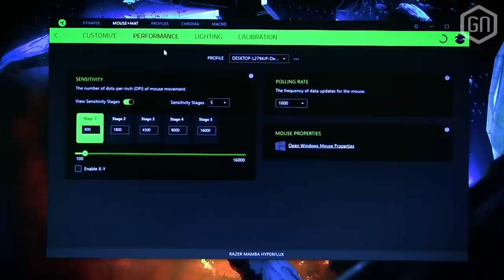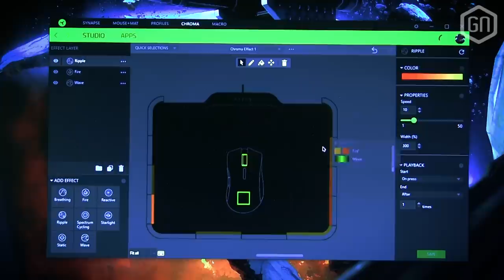Nooit meer opladen met de Razer Mamba + Firefly Hyperflux? | GamersNET Gear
Draadloos muizen maar nooit hoeven opladen? Razer doet het met de Mamba Hyperflux en Firefly Hyperflux (à €279,99). Onze Peter mocht dat peperdure setje uitproberen en vertelt tegenover Tom wát je daar precies aan hebt...